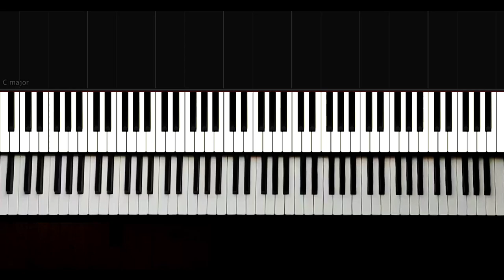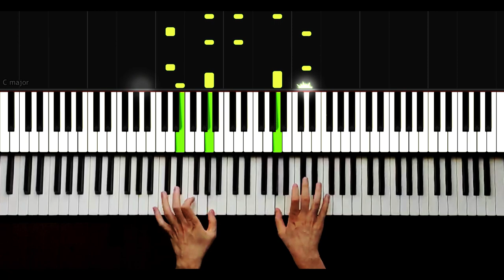MELINDA FT. NORA & GJIKO - AY CARAMBA - Easy Piano Tutorial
Produced by: BigBang (REDBOXEntertainment)
Lyrics by: Melinda, Gjiko, Petrit Sefaj